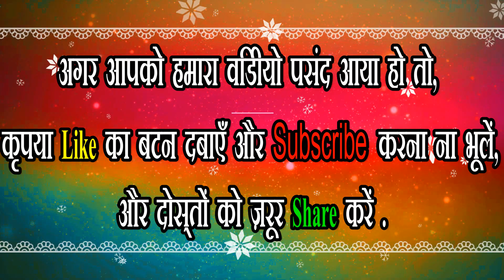इलाहाबादी कजरी गीत | कहां से लाते हैं ढूंढ ढूंढ के इतना पुरानी कजरी | नाथन सिंह यादव पावन स्वर मे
गायक :-  नाथन सिंह यादव
Lyrics:-
     नमस्कार दोस्तों मैं दिनेश कुमार आप सभी का हमारे इस चैनल टैलेंट नगरी में आप सभी का हार्दिक स्वागत है आप लोग हमारे परिवार में जुड़े हमें बहुत अच्छा लगा इसी तरह हमारे कलाकारों को आप अपना प्यार दुलार देते रहिए हमारे सभी कलाकार आप सब के लिए ऐसे ही अच्छे से अच्छा भोजपुरी लोकगीत भोजपुरी बिरहा भोजपुरी पचरा भोजपुरी कजरी इस प्रकार के जितने गाने होते हैं आप सबके लिए हमेशा प्रस्तुत करते रहेंगे
हमारी टैलेंट नगरी टीम हमेशा यही प्रयत्न करती हैं कि हमारे जो गांव में जो दबे कुचले कलाकार हैं जिनको कोई जानता नहीं जो आर्थिक से मजबूर हैं जिनके पास पैसे नहीं है उनको हमारी टीम बहुत ही मदद करती है उन्हें हमारे चैनल में गाने का मौका देती है और उन्हें बहुत आगे बढ़ाने का प्रयत्न करती है ताकि अपनी आवाज को दुनिया को सुना पाए अपने हुनर को दुनिया को दिखा पाए
टैलेंट नगरी का जो हमारी टीम है जो सभी गरीब कलाकारों के घर घर जाकर हर कलाकारों का गाने रिकॉर्ड करना उनको जाकर भरोसा दिलाना यह सब काम हमारे नीरज जी करते हैं और दुनिया में जितने कलाकार है उनको खोजने का भी काम करते हैं आप सब का प्यार दुलार हमारे सभी कलाकारों को बहुत पसंद आता है टैलेंट नगरी एक परिवार की तरह है आप हमारे परिवार में जुड़िए हम आपको अपने एक परिवार के सदस्य की तरह मानेंगे बहुत-बहुत धन्यवाद हमारे परिवार में जुड़ने के लिए हमारे चैनल को सब्सक्राइब करने के लिए
एक बात और है हम कलाकारों को अपने स्टूडियो तक नहीं बुलाते हैं क्योंकि कलाकारों के पास आने जाने के लिए पैसे नहीं होते हैं तो हमारी टैलेंट नगरी टीम क्या करती है कि जो गरीब कलाकार होते हैं उनके गांव में उनके घर में जाकर वहीं पर हमारी टीम अपना सेट लगाकर उनका गाना रिकॉर्ड करती है ताकि गरीब कलाकारों को कोई तकलीफ ना हो हमारी टैलेंट नगरी की टीम को तकलीफ हुआ तो चलेगा वर्ड गरीब कलाकारों को नहीं होना चाहिए यह दिनेश कुमार की सोच है आप सब सोचते रहेंगे कि दिनेश कुमार है कौन यह एक एकमात्र ऐसा बंदा है यह गरीबी से गुजरा हुआ इंसान है इसलिए गरीबों की भावना समझ जाता है इसलिए हमेशा बोलता है कि आप सब गरीबों के घर पर जाइए उनका गाना रिकॉर्ड करिए उनको यहां तक ना बुलाएं हमारी स्टूडियो तक और हमारे गरीब कलाकारों से बिल्कुल पैसे ना लें क्योंकि दिनेश कुमार जी ने टैलेंट नगरी में सभी कलाकारों के लिए निशुल्क वीडियो रिकॉर्ड करने का दे रखा है दिनेश कुमार की तरफ से आप सभी को प्रणाम और धन्यवाद बोलता हूं आप सब हमारे टैलेंट नगरी परिवार में जुड़े हमारे चैनल को सब्सक्राइब किया हमारे कलाकारों को पसंद किया इसके लिए बहुत-बहुत धन्यवाद जय हिंद जय भारत और यह जो नीचे दिया हुआ नंबर है यह दिनेश कुमार का है कोई भी कलाकार अपनी आवाज उठा सकता है अगर आप से किसी ने गलत तरह से पैसे लिया हो टैलेंट नगरी आपको अपने चैनल में निशुल्क आने की निमंत्रण देता है
मैं दिनेश कुमार आप सभी से निवेदन करता हूं अगर आप हमारे चैनल में नए हैं तो कृपया इस चैनल को सब्सक्राइब जरूर करें और टैलेंट नगरी के परिवार में जुड़े ताकि आपको बहुत ही सभ्य बहुत ही खूबसूरत बहुत ही स्वच्छ भोजपुरी लोकगीत बिरहा सुनने का आनंद मिले बहुत-बहुत धन्यवाद हमारा सारा वीडियो देखने के लिए जय हिंद जय भारत
अगर आपको 📺भोजपुरी लोकगीत 🎥भोजपुरी एल्बम भोजपुरी 🎻बिरहा रिलीज करवाना है

टैलेंट नगरी की 🌇ऑफिशियल नंबर

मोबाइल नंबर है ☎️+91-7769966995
फोन करने का समय ⏲️ सुबह 10:00 बजे से रात को 08:00 बजे तक